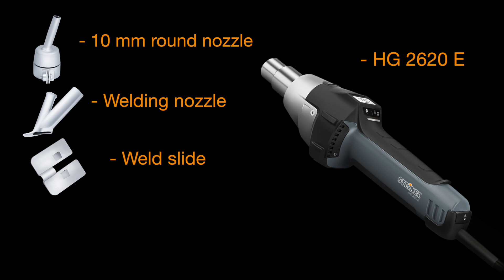HG 2620 E Welding Linoleum Flooring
Weld linoleum flooring with ease using STEINEL's HG 2620 E and accessories.